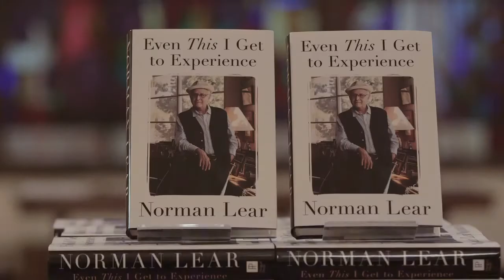Norman Lear at University Book Store - Seattle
At the age of 92, legendary television producer Norman Lear has more than a few stories from his life of show business, politics, patriotism, and family to share. And in his new memoir, Lear covers everything from the behind-the-scenes stories of his most popular shows to glimpses into his own family and accounts of his service as a pilot in WWII. A chronicle of the controversial topics and political issues Lear frequently addressed on his shows and in his life, the book is also filled with the same candor, wisdom, and charm that he brought to his memorable television creations. Stop by any of our stores or visit ubookstore.com to pick up your copy of Event This I Get to Experience.